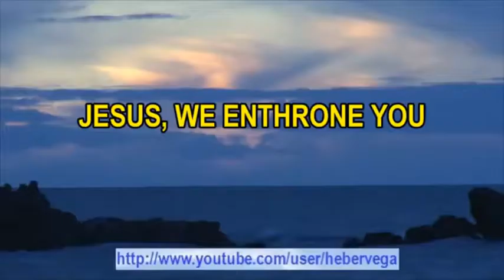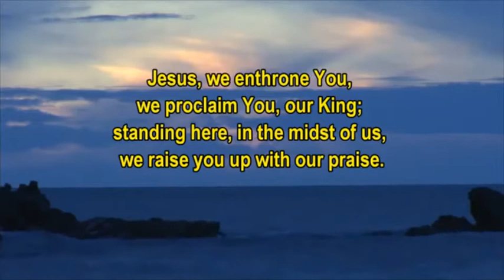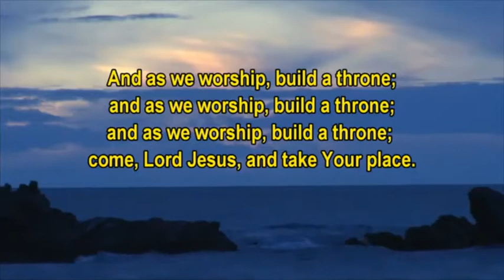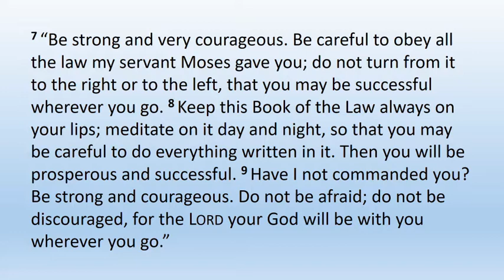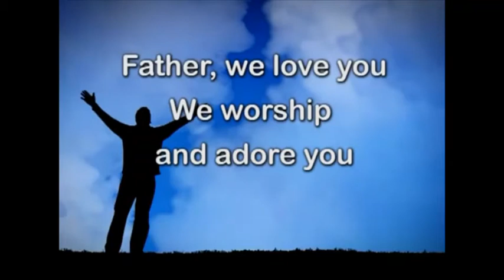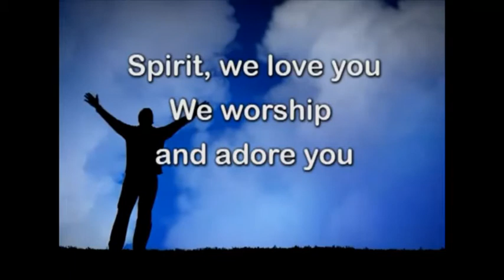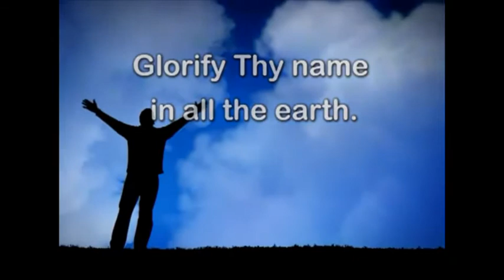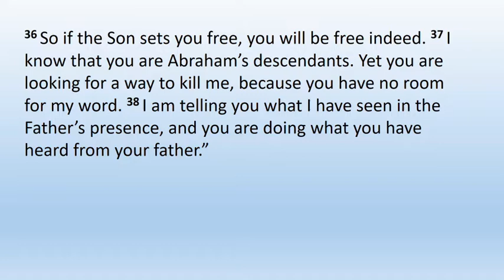10 October 2021 pm a